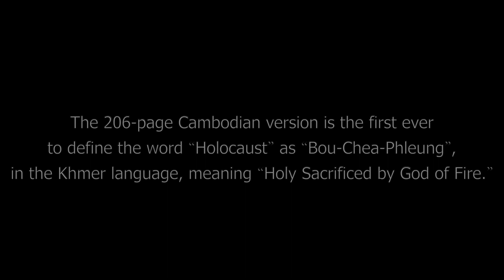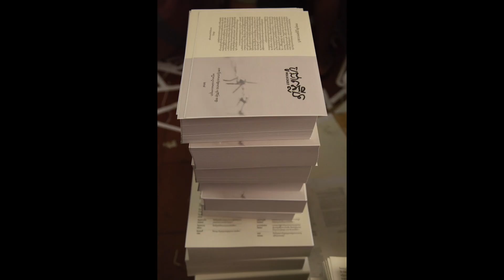GENOCIDE EDUCATION IN CAMBODIA: បូជាភ្លើង Holocaust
HOLOCAUST SURVIVOR'S EXPERIENCES FIRST TRANSLATED INTO CAMBODIAN

Phnom Penh (Fresh News), July 17- The Documentation Center of Cambodia (DC-Cam) will launch a Cambodian book version of the Holocaust survivor's experiences on 19 July, 2019 at the Sleuk Rith Contemporary Art Gallery inside the National Institute of Education (NIE) which will be presided over by Her Excellency, Ton Sa Im, Under-Secretary of State of the Ministry of Education, Youth, and Sport (MOEYs), United States Agency for International Development (USAID) and Swedish International Development Cooperation Agency (Sida) of the Swedish Embassy in Phnom Penh will share some remarks.

The launching marks the 40 years from the fall of the Khmer Rouge movement in 1979, as well as the end of the Holocaust in Europe 70 years ago and since the Convention on the Prevention and Punishment of the Crime of Genocide approved and ratified by the UN General Assembly on 9 December 1948. However, the crime of genocide has continued.

The 206-page Cambodian version is the first ever to define the word “Holocaust” as “Bou-Chea-Phleung”, in the Khmer language, meaning “Holy Sacrificed by God of Fire.”

The book was first written in Swedish in 2017 by Hédi Fried, a 95-year-old Swedish author and psychologist who survived the Holocaust during World War II (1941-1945) after six million deaths.

Two years later, her work was translated into English, entitled “Questions I Am Asked about the Holocaust”, by Alice E. Olsson, a literary translator, writer, and editor. Now the English publication has been translated into the Cambodian language by Sovichet Meta, a 22-year-old International Studies graduate, and DC-Cam researcher.

“This is the first-ever Cambodian book offering extensive insights into the real-life of Holocaust survivors under the mass persecutions of the Nazis, which parallel the Khmer Rouge survivors. Under both regimes, millions of victims were abused, starved, tortured and killed without cause,” the Cambodian translator explained.

Genocide is a crime against all humanity. Therefore, it is important to teach the younger generations about genocide and mass atrocities to counteract racism, ethnic conflict and genocide itself, she said.

As a child whose ancestors had been through the Khmer Rouge genocide, Meta wants accurate documentation of individual histories to serve as an educational tool. “The hatred that conditioned people to commit unspeakable acts must be remembered as much as the survivors’ resilience. Indeed we must ensure history is never diluted, changed, or discarded; rather, we must use history to re-imagine a new world through the preservation of our ancestors’ experiences and lessons," she added.

Youk Chhang, Executive Director of the Documentation Center of Cambodia believes that everyone must not forget the crimes. “We have a duty to remember. It is not a duty that is expressed in any particular convention, constitution, or the law; rather, it is a duty that arises out of a common commitment to humanity. Like all information, history can be diluted, warped, and even erased, and the only assurance against these circumstances is a commitment to remember,” he said.

Chhang is a survivor himself from the Khmer Rouge regime.  In 1995, he and Yale University’s scholars founded the Documentation Center of Cambodia to collect and archive Khmer Rouge related documents. Today, the Center has discovered over a million documents, half of which were used as evidence in the Khmer Rouge tribunal, which included 20,000 mass grave maps of the killings countrywide, more than 100 prison sites, and almost 30,000 biographies of victims and perpetrators.

These evidential documents will be used as an unbiased memory for educational research and teaching materials, he explained. “Memory, in this context, cannot be private. It must not be exclusively personal, silent, or static. The generation that experienced this history must pass on their knowledge to the next generation, and the generations that follow bear a responsibility to learn and continue to pass on this knowledge.”

Beside the distribution of 3000 hard copies, DC-Cam will produce the contents available to the public via PDF version, audiobook, and social media.

The translation is funded by Swedish International Development Cooperation Agency (Sida) and the core support by United States Agency for International Development (USAID Cambodia).